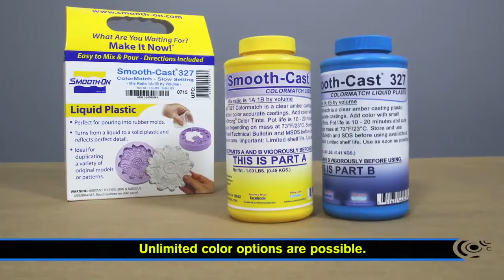Как покрасить аквариумную декорацию из Habitat® Black Epoxy используя Smooth Cast® 327